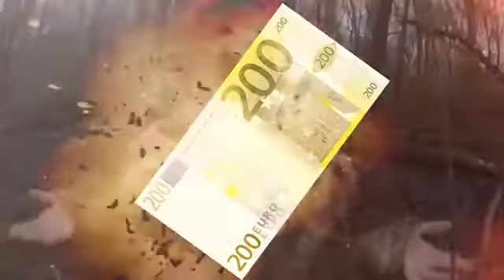Mr.187 & Stephy Graph - Durchsichtig